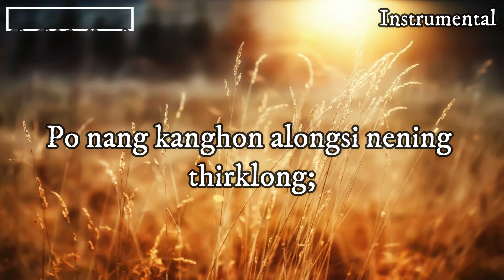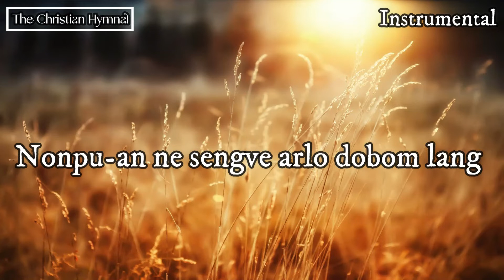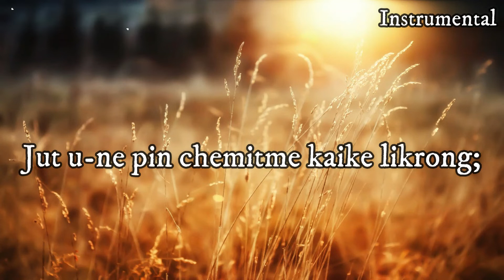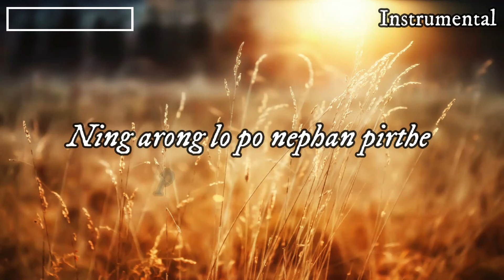Kanghon Chepate (Db) - Instrumental